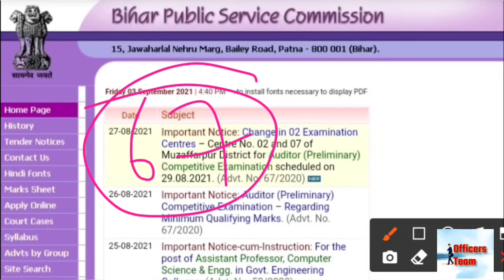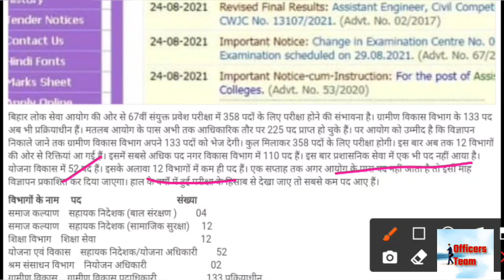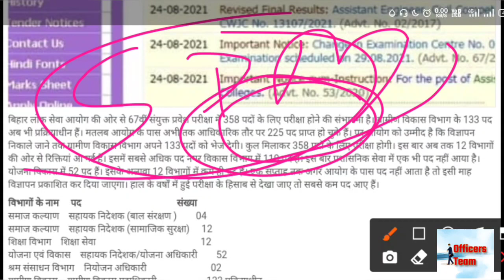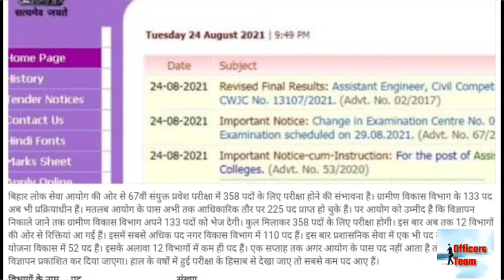67th bpsc notification | bpsc 67th notification kab ayega | bpsc vacancy| 67th bpsc expected vacancy